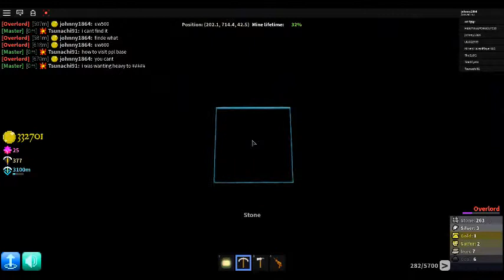ROBLOX mineing to 3000!!